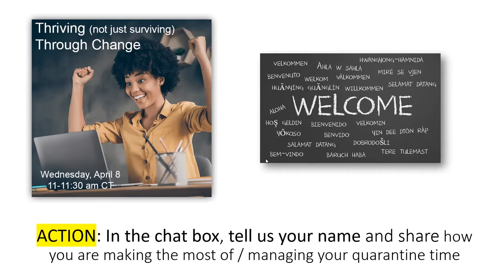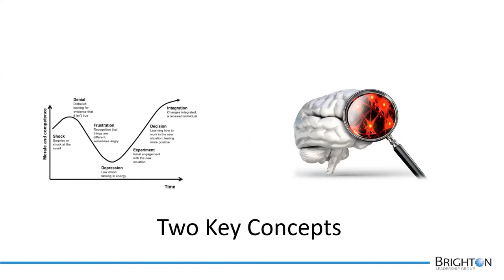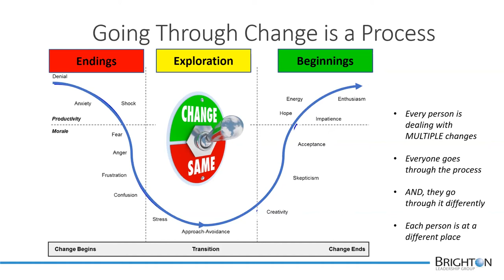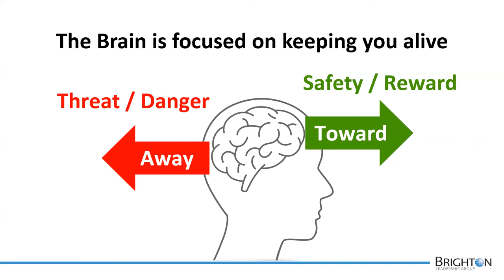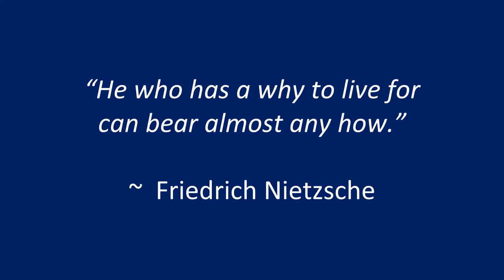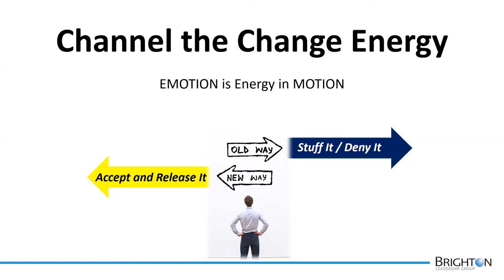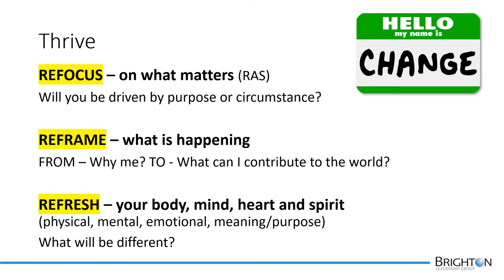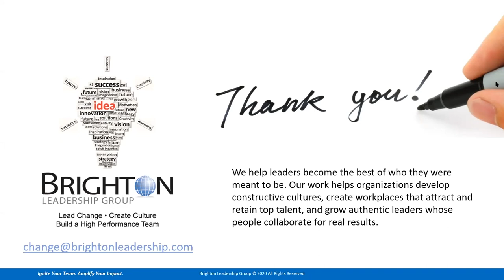Thriving (not just surviving) Through Change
How are you responding to “sheltering in place” and the current reality of COVID-19?

Transitions are part of the human experience yet can often be difficult. In order to cope with change, many of us find ourselves in a ‘fight, flight or freeze’ response. Adapting to the new reality of COVID-19 is tough. It requires mental and physical energy to adapt to change and find a new equilibrium.

Charles Darwin said: "It's not the strongest of the species that survive, nor the most intelligent, but the most responsive to change." We want you to not just survive but thrive in this unprecedented time of change. Thriving means that your overall sense of wellbeing is positively improved. In contrast, surviving means your wellbeing feels threatened in the face of change.

Drawing from change management practice and neuroscience research, Donna will share principles you can apply to help you as you consider your response and decide how to move forward into the future.

“Life is not about waiting for the storms to pass… It’s about learning how to dance in the rain.”
~ Vivian Greene

Let’s all figure out how to improve our dancing in the rain! We look forward to sharing great content, connecting with you and supporting your leadership journey during these challenging times.